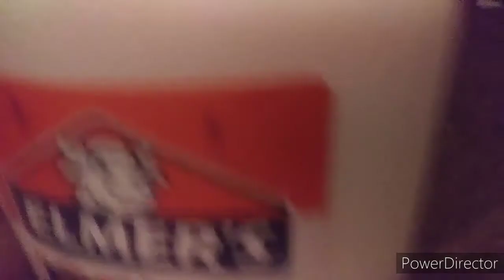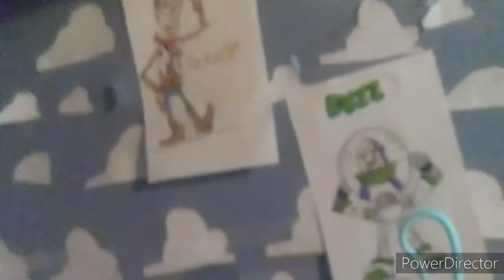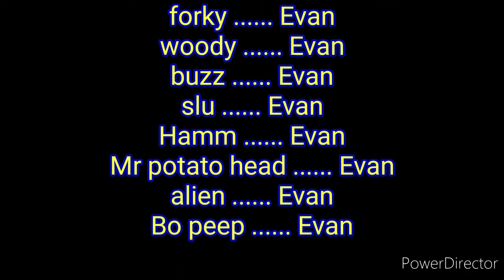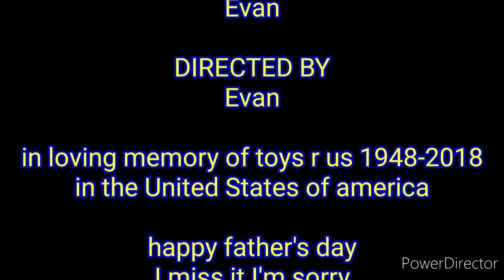Forky & slu is trapped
Toy story